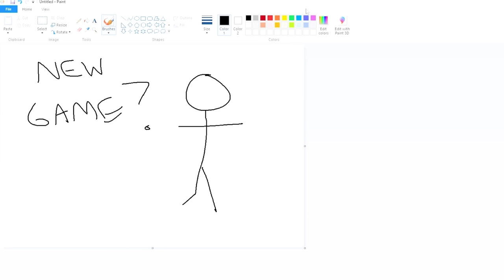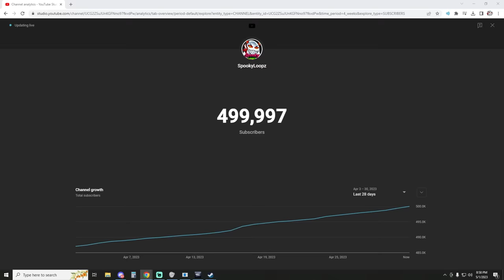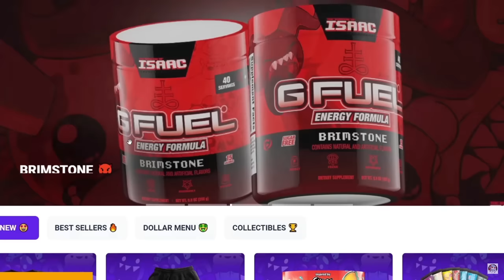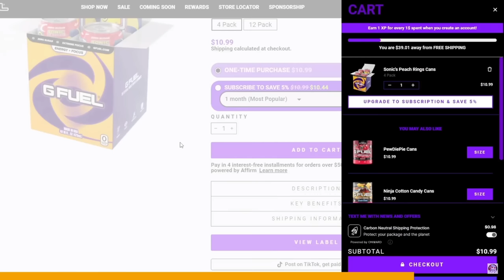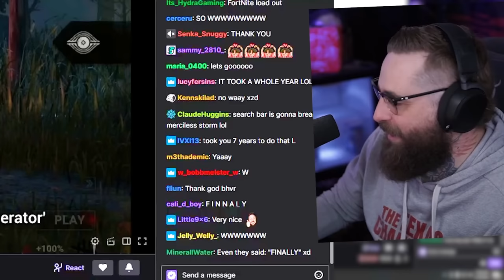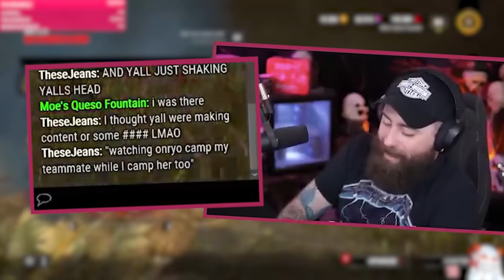The Future of DBD is Upon Us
In this video, I share some of my best and funny moments from my Twitch channel playing Dead By Daylight and other horror games in May!
From how insane new killer The Singularity is to some funny moments with Otzdarva & friends!